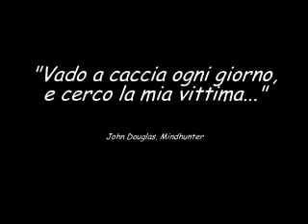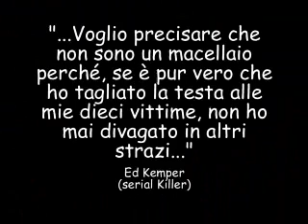Stati Crepuscolari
Stati Crepuscolari vinse il premio per la miglior regia al XV° Fantafestival di Roma (Sezione Video) e successivamente conquistò il secondo posto (PREMIO CORTO ON-LINE NAVIGATORI DELLA RETE) al Cinecittà Internet Film Festival del 2003
Il cortometraggio originale durava circa 25', la versione presentata all' Internet Film Festival del 2003 venne ridotta a 2' concentrando l'attenzione solo sulla fase iniziale della storia quando lo "stato crepuscolare" della follia inizia ad emergere. Quanto prima cercherò di inserire la versione originale.